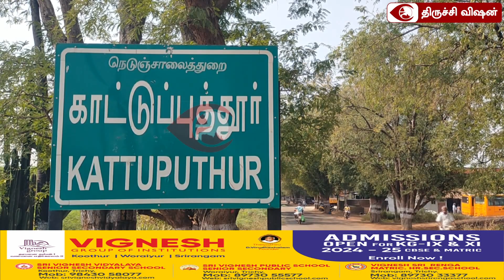திருச்சி தொட்டியம் ஸ்ரீ அந்தனூர் அம்மன் கோயில் தீர்த்த குடம் முளைப்பாரி எடுத்து வழிபடும் நிகழ்ச்சி.